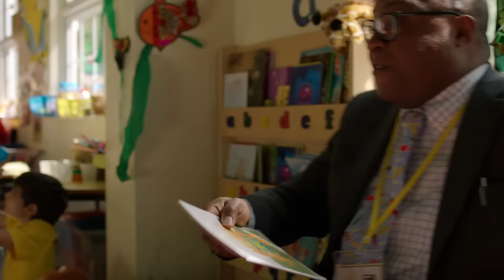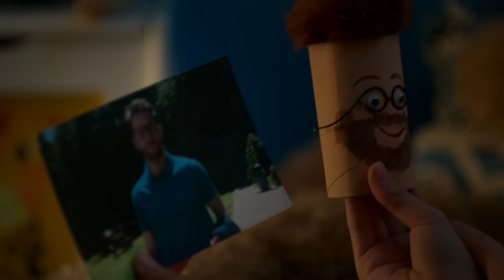Waffle Family of Dogs | Waffle the Wonderdog | Live Action Videos for Kids | WildBrain Zigzag